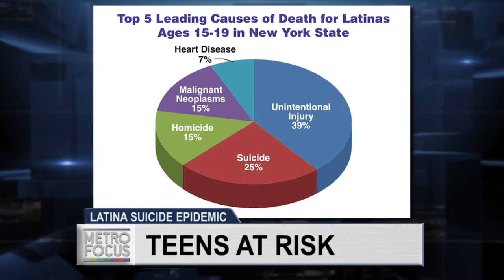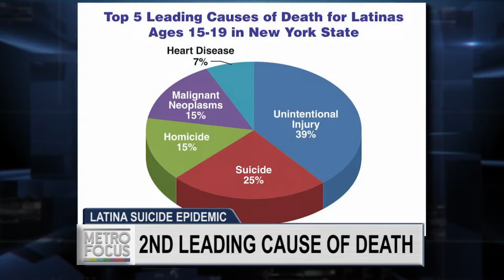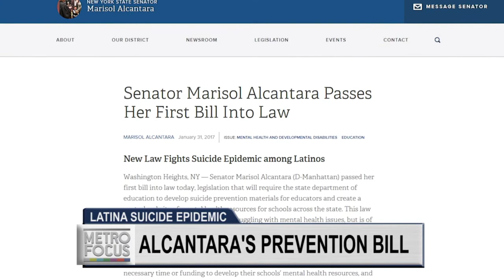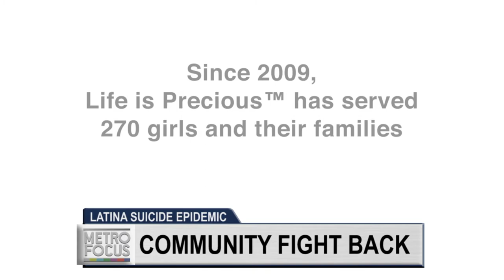Latina Suicide Epidemic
In 2015, nearly one in four of New York State’s Hispanic youth considered suicide, and one in seven actually attempted suicide. We have a special report about this growing epidemic affecting the Latina community. New York State Senator Marisol Alcantara is here to take us inside this epidemic and her plans to end it.